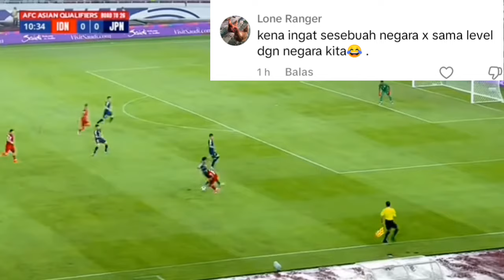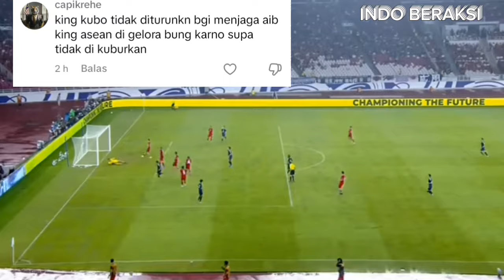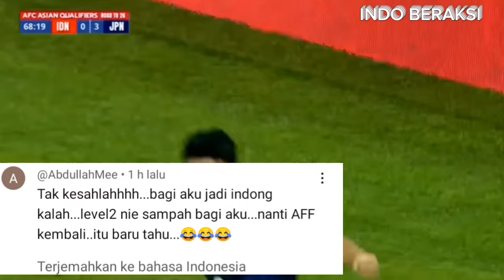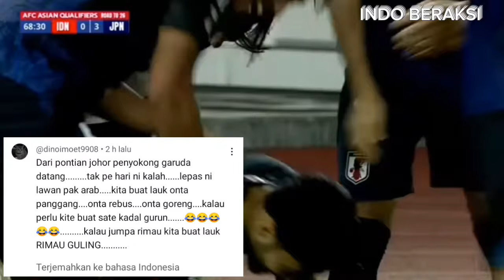weebro sindir fans Indonesia: Netizen Malaysia kompak komporin fans timnas Indonesia!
Weebro sindir fans Indonesia: kata weebro kalau timnas Indonesia kalah tak ada DM yg masuk.
Ya, weebro biasa menerima DM tatkala timnas Indonesia menang, fans timnas menyuruh weebro untuk mereview laga timnas Indonesia, ketika kalah dengan jepang tak ada yang DM weebro, makanya dia menyindir para fans timnas Indonesia.